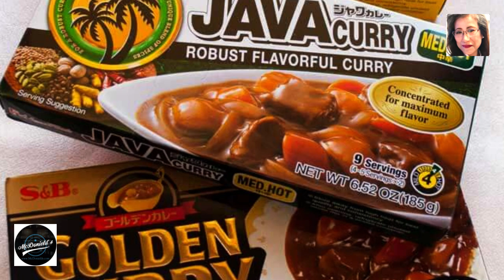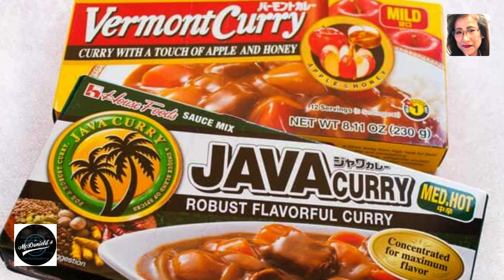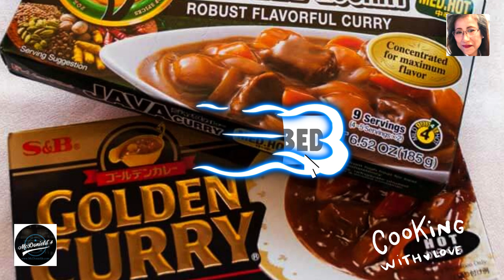❤️CÀ RI NHẬT BẢN VỚI GÀ CHIÊN